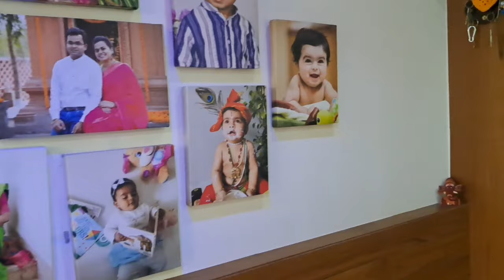రమ గారి అందమైన ఇల్లు 2 BHK home tour